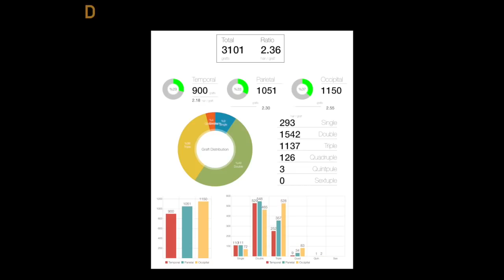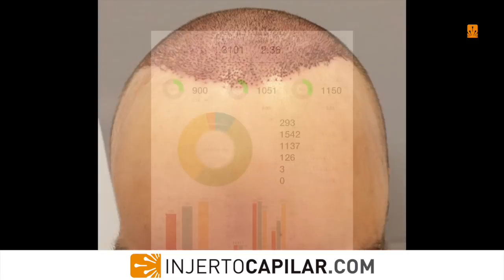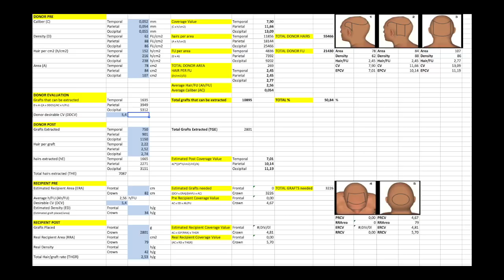5902 Grafts. Hair Transplant by FUE Technique. Early regrowth at 5 months in both procedures.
- 5902 Grafts. Hair Transplant by FUE Technique. Early regrowth at 5 months in both procedures. Shaved, Temporal peaks

Paciente de 34 años con patrón MPB NW V, sin tratamiento médico. Se prescribe finasteride se mantiene en control durante año y medio antes de reparar. No se consigue mejorar pero sí estabilizar. Se decide programar cirugía en 2 pasos y posibilidad de tercera.

Características donante:

· Temporal: 52 micras; 74/cm2; 2,16 pelos/UF; CV de 8,32

· Parietal: 54micras; 86 UF/cm2; 2,14 pelos/UF; CV de 9,94

· Occipital: 55 micras; 100 UF/cm2; 2,36 pelos/UF; CV de 12,98

 TDA (total donor area) de 286 cm2 y TDC (total donor capacity) de 12276 grafts.

En la primera operación se extraen 3101 unidades para el frontal a 2,36 grafts/cm2 (7312 pelos), y se colocan en un área de 72 cm2 a 40 grafts/cm2 (293 singles; 1542 dobles; 1137 triples; 126 cuadruples; 3 quintuples).

A los 11 meses se realiza la segunda intervención para la coronilla. En esta segunda intervención el CV de la zona temporal baja a 7,90 en temporal; 11,66 en parietal y 13,09 en occipital con una TDC de 10895.

Se realiza una segunda intervención de 2801 grafts a 2,53 pelos/graft  y se colocan en un área de 79 cm2 a 34-42 grafts/cm2 (147 singles; 1275 dobles; 1146 triples; 217 cuadruples; 16 quintuple).

Se presenta resultado a los 10 meses de la segunda operación

This 34 yo patient with a MPB NW V was without medical treatment. We prescribed finasteride and control him one an a half year, without improvement of his coverage but  hair loss stabilization. So we planned a 2 step strategy and the posibility of a thrird one.

Donor characteristics:

· Temporal: 52 microns; 74/cm2; 2,16 hairs/UF; CV of 8,32

· Parietal: 54 microns; 86 UF/cm2; 2,14 hairs /UF; CV of 9,94

· Occipital: 55 microns; 100 UF/cm2; 2,36 hairs /UF; CV of 12,98

TDA (total donor area) of 286 cm2 and TDC (total donor capacity) of 12276 grafts.

In the first procedure we extracted 3101 for the frontal area at 2,36 grafts/cm2 (7312 hairs), and placed in a 72 cm2 area at 40 grafts/cm2 (293 singles; 1542 dobles; 1137 triples; 126 cuadruples; 3 quintuples).

After 11 months we carry out the second surgery for the crown. In this second procedure the CV of the temporal area lower to 7,90; 1166 in parietal and 13,09 in occipital with a TDC of 10895.

Even so, we extracted 2801 grafts at 2,53 hair/graft, and placed in an area of 79 cm2 at 34-42 grafts/cm2 (147 singles; 1275 dobles; 1146 triples; 217 cuadruples; 16 quintuple).

Video is showed after 10 months of his last procedure.

Dr. José Lorenzo. Madrid. Spain.